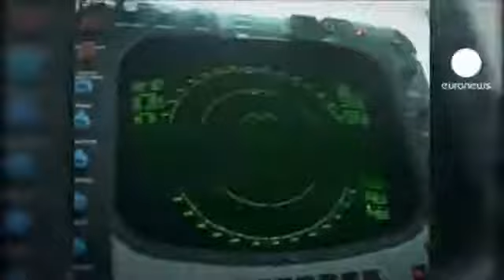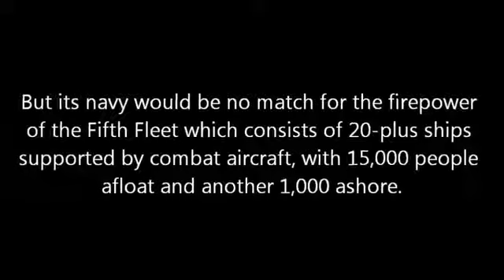[Trump News]U S Fifth Fleet says won't allow Hormuz To Be Closed